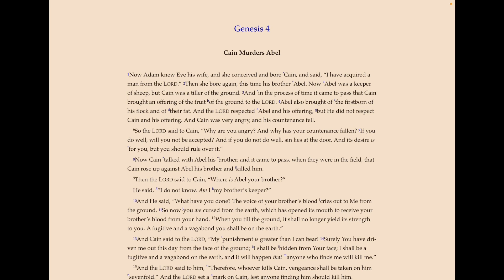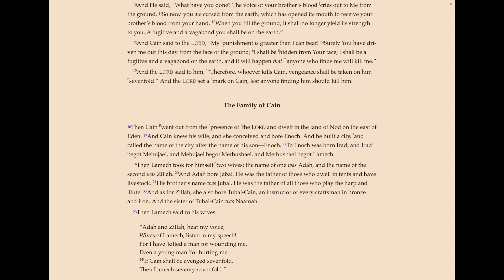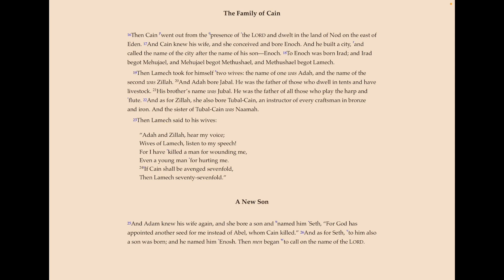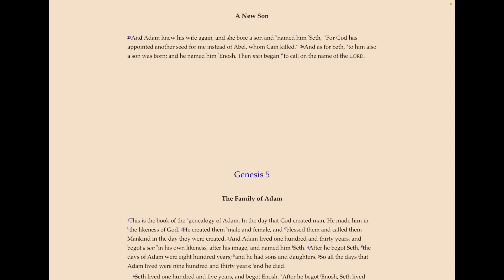Reading of Genesis, Chapter 4 - Cain & Abel and Seth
Reading from the Nelson, New King James Study Bible.  Reading Genesis, Chapter 4 in which we read about Cain & Abel as well as the birth of Seth.